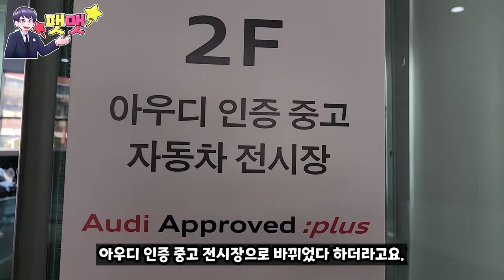수도권 및 서울보다 편리한 위본모터스 아우디 분당 전시장~!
아우디 위본모터스 분당 전시장 이연준 대리님 : 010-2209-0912